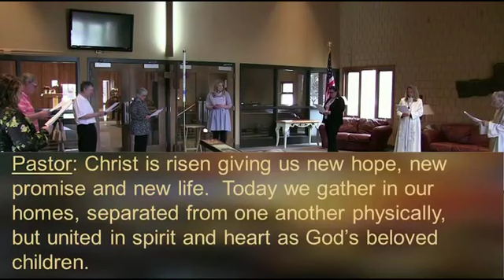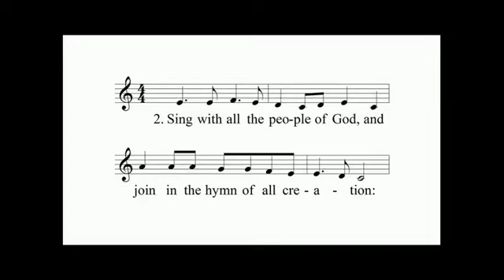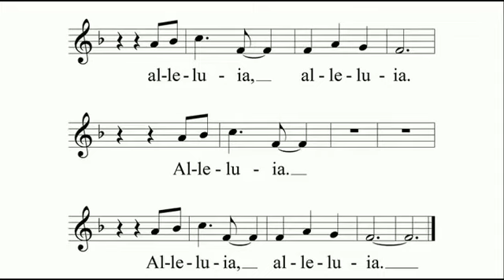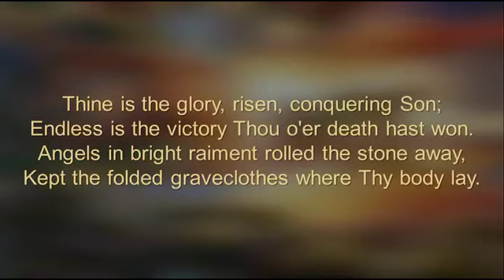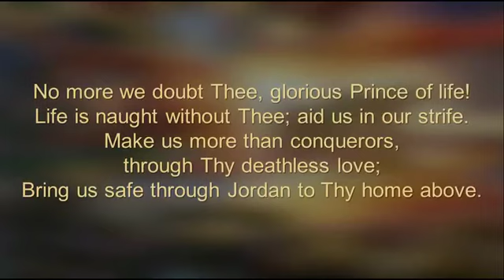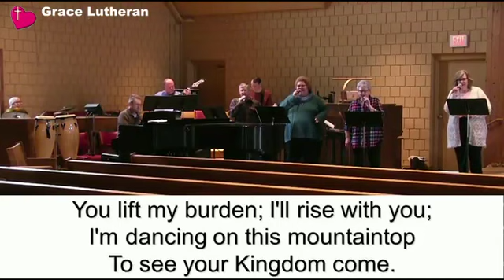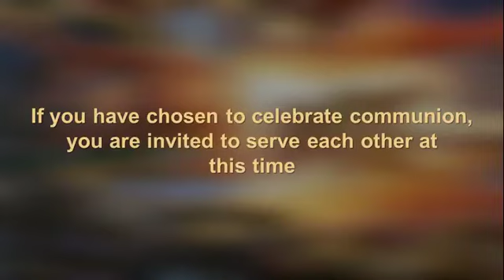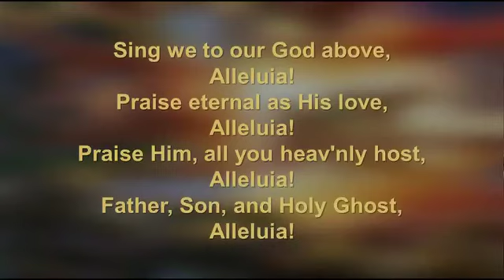930 Virtual Worship | Easter Sunday 2020 | Grace Lutheran Andover, MN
Grace Lutheran Andover, MN | Easter Sunday Virtual Worship | April 12, 2020. Permission to podcast/stream the music in this service obtained from ONE LICENSE, License #731841-A and CCLI License # 837832.